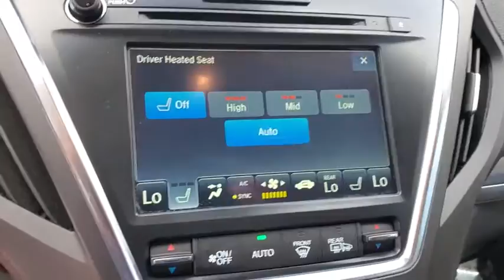2018 Acura MDX Clearwater, Tampa, St. Petersburg, Palm Harbor, Largo, FL JL007087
White Diamond Pearl Used 2018 Acura MDX available in Clearwater, Florida at Crown Acura. Servicing the Tampa, St. Petersburg, Palm Harbor, Largo, FL area.

Crown Acura
18911 US Hwy 19 N

Clean CARFAX. ACURA CERTIFIED ORIGINALLY PURCHASED AND SERVICED RIGHT HERE AT CROWN ACURA!! TECH PACKAGE...NAVIGATION BACK-UP CAMERA POWER LIFT GATE UPGRADED WHEELS!! BLUETOOTH BACKUP CAMERA NAVIGATION POWER MOONROOF LEATHER TRIM POWER DRIVER SEAT POWER SEATS HEATED SEATS LANE DEPARTURE WARNING BLIND SPOT ALERT ALLOY WHEELS.brbr19/27 City/Highway MPGbrbrWhite Diamond Pearl 2018 Acura MDX 3.5LbrbrAcura Certified Pre-Owned Details:brbr * 182 Point Inspectionbr * Powertrain Limited Warranty: 84 Month/100000 Mile (whichever comes first) from original in-service datebr * 1st scheduled maintenance Complimentary 3-month AcuraLink trial Complimentary 3-month SiriusXM Radio Service. Includes Trip Interruption Rental Vehicle Reimbursement and Concierge Servicebr * Warranty Deductible: $0br * Roadside Assistancebr * Vehicle Historybr * Transferable Warrantybr * Limited Warranty: 24 Month/100000 Mile (whichever comes first) after new car warranty expires or from certified purchase datebrbrbrAwards:br * 2018 KBB.com 5-Year Cost to Own AwardsbrKelley Blue Book Brand Image Awards are based on the Brand Watch(tm) study from Kelley Blue Book Market Intelligence. Award calculated among non-luxury shoppers.  Kelley Blue Book is a registered trademark of Kelley Blue Book Co. Inc.brbrCALL OR TEXT THE GENERAL MANAGER DARREN HUTCHINSON DIRECTLY AT . All prices plus sales tax tag and titling and dealer service fee of $899.95 which represents cost and profits to the selling dealer for items such as cleaning inspecting adjusting new vehicles and preparing documents related to the sale.